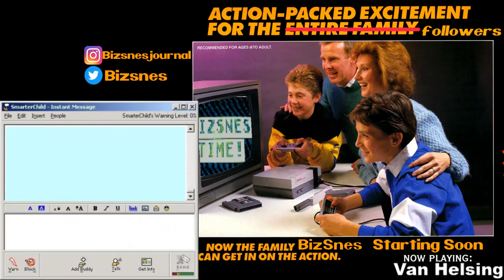Cinema Sickle EP01 Death Raises the Stakes Part 1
A boy trapped inside a video game console might finally have a chance to get his body back... by playing terrible movie games!